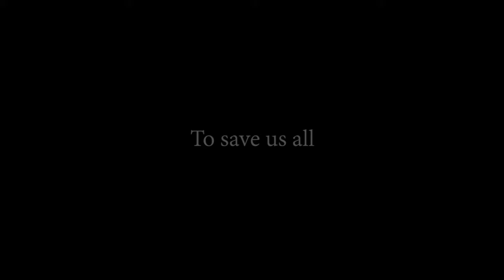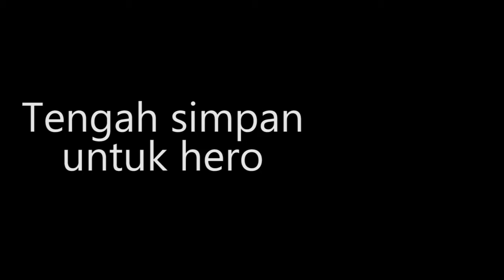Habis Boys Plays Free Games - Star Wars Battlefront 2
What happens when you get 4 people who can't coordinate to defend the galaxy.